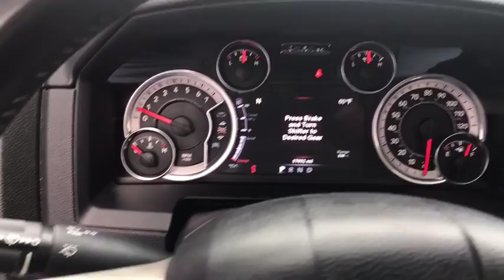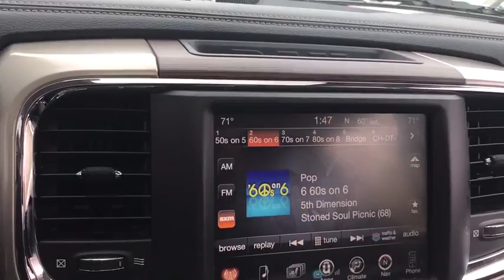2014 Ram 1500 Antioch, Gurnee, McHenry, Fox Lake, IL Kenosha WI 15846N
Flame Red Clearcoat Used 2014 Ram 1500 available in Antioch, Illinois at Antioch Chrysler Dodge. Servicing the Gurnee, McHenry, Fox Lake, IL Kenosha WI area.   Used

**BLUETOOTH**, **REARVIEW CAMERA**, **LEATHER**, **HEATED/COOLED SEATS**, **SUNROOF/MOONROOF**, **4WD**, **CARFAX 1-OWNER**, **LARAMIE**, **5.7L HEMI**, **AIR SUSPENSION**, **UCONNECT**, **SIRIUS XM**, **NAVIGATION**, **FRONT AND REAR PARK ASSIST**, **4-DOOR**, **CERTIFIED**, OPTIONAL EQUIPMENT Leather-Trimmed Bucket Seats $500 Heated Second-Row Seats Full-Length Floor Console Customer Preferred Package 26H Convenience Group $495 Automatic High Beam Headlamp Control Keyless Enter 'n GoTM Rain Sensitive Windshield Wipers Trailer Tow Group $330 Power Chrome Trailer Tow Mirrors w/Manual Fold-Away Trailer Brake Control Monotone Paint Body-Color Fender Flares Rear Window Defroster $150 Power Sunroof $995 Chrome Body Side Molding $200 Uconnect 8.4AN AM/FM/BT/ACCESS/NAV $500 Premium Navigation SiriusXM TrafficTM / 1-Year Traffic Service SiriusXM Travel LinkTM / 1-Year Subscription Air Suspension, 4-Corner $1,695 P275/60R20 OWL All Season Tires $175 ParkSense Front / Rear Park Assist System $395 Remote Start System $200, Trailer Brake Control. Priced below KBB Fair Purchase Price! Certified. Chrysler Group Certified Pre-Owned Details:* Vehicle History* Limited Warranty: 3 Month/3,000 Mile (whichever comes first) after new car warranty expires or from certified purchase date* Includes First Day Rental, Car Rental Allowance, and Trip Interruption Benefits* Warranty Deductible: $100* Roadside Assistance* Powertrain Limited Warranty: 84 Month/100,000 Mile (whichever comes first) from original in-service date* Transferable Warranty* 125 Point InspectionWe make it easy !!! We are excited to offer you great quality vehicle at a competitive and affordable price. We offer new, used and cerified Chrysler, Dodge, Jeep and RAM vehicles. Come visit Wrangler headquarters! We also carry an extensive selection of used cars, trucks and SUVs by other manufacturers. Our experienced and certified sales staff can point you in the right direction based on your individual vehicle needs. We also offer competitive financing, top tier service and a fully stocked inventory of Chrysler, Dodge and Jeep automotive parts.2014 Ram 1500 Laramie 4D Crew Cab Flame Red Clearcoat HEMI 5.7L V8 Multi Displacement VVT 8-Speed Automatic 4WDAwards:* Motor Trend Automobiles of the year
CONVENIENCE GROUP  -inc: Auto High Beam Headlamp Control  Rain Sensitive Windshield Wipers  Remote Proximity Keyless Entry  Keyless Go,POWER SUNROOF,QUICK ORDER PACKAGE 26H LARAMIE  -inc: Engine: 5.7L V8 HEMI MDS VVT  Transmission: 8-Speed Automatic (8HP70),3.21 REAR AXLE RATIO  (STD),WHEELS: 20 X 9 CHROME CLAD ALUMINUM  (STD),4-CORNER AIR SUSPENSION,CHROME BODYSIDE MOLDING,TRANSMISSION: 8-SPEED AUTOMATIC (8HP70),REAR WINDOW DEFROSTER,PARKSENSE FRONT/REAR PARK ASSIST SYSTEM,TIRES: P275/60R20 OWL AS,FLAME RED CLEARCOAT,GVWR: 6 800 LBS  (STD),REMOTE START SYSTEM,TRAILER BRAKE CONTROL,TRAILER TOW MIRRORS & BRAKE GROUP  -inc: Trailer Brake Control  Power Chrome Trailer Tow Mirrors,BLACK  LEATHER TRIMMED BUCKET SEATS  -inc: Heated Second Row Seats  Full Length Floor Console  Bucket Seats,ENGINE: 5.7L V8 HEMI MDS VVT,RADIO: UCONNECT 8.4AN AM/FM/SXM/HD/BT/NAV  -inc: SiriusXM Travel Link  1 Year Sirius Travel Link Service  Uconnect Voice Command w/Bluetooth  1 Yr  Trial (Registration Required)  GPS Navigation  HD Radio  1-Yr SIRIUSXM Travel Link Service  1-Yr SIRIUSXM Traffic Service  SIRIUSXM Traffic  1 Year Sirius Real Time Traffic Service,MONOTONE PAINT APPLICATION  -inc: Body Color Fender Flares,Four Wheel Drive,Tow Hitch,Power Steering,ABS,4-Wheel Disc Brakes,Brake Assist,Chrome Wheels,Tires - Front All-Season,Tires - Rear All-Season,Wheel Locks,Conventional Spare Tire,Heated Mirrors,Power Mirror(s),Integrated Turn Signal Mirrors,Power Folding Mirrors,Intermittent Wipers,Variable Speed Intermittent Wipers,Privacy Glass,Power Door Locks,Automatic Headlights,Fog Lamps,AM/FM Stereo,Satellite Radio,MP3 Player,Bluetooth Connection,Telematics,Auxiliary Audio Input,WiFi Hotspot,Smart Device Integration,Premium Sound System,Steering Wheel Audio Controls,Heated Front Seat(s),Cooled Front Seat(s),Power Driver Seat,Power Passenger Seat,Driver Adjustable Lumbar,Passenger Adjustable Lumbar,Adjustable Steering Wheel,Trip Computer,Power Windows,Pass-Through Rear Seat,Rear Bench Seat,Leather Steering Wheel,Heated Steering Wheel,Keyless Entry,Universal Garage Door Opener,Cruise Control,Climate Control,Multi-Zone A/C,Woodgrain Interior Trim,Leather Seats,Split Bench Seat,Aut